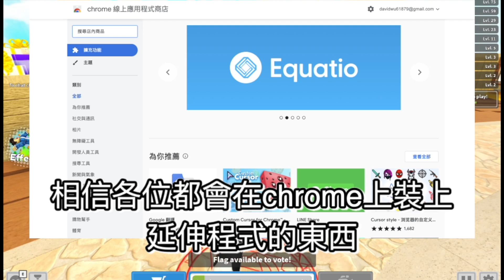這個盜版擴充程式能駭進你的ROBLOX ! 😱 立刻檢查 !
分隔線
我住哪裡呢？
臺灣🇹🇼
哪裡人？
臺灣人！
帥嗎？
不知道😂
台規（務必遵守）
1.勿罵不雅字眼
2.如果對我的影片有問題，請洽gmail
3.不准聊政治等敏感話題
4.勿業配自己😂